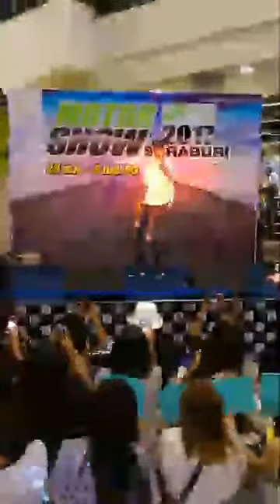[Live] เป๊ก ผลิตโชค | Robinson Saraburi Motorshow 2017 @ RobinsonLifestyle Saraburi - 27ส.ค.60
ขอบคุณคลิปจากเฟซบุ๊กRobinsonLifestyle Saraburiค่ะ

เป๊ก ผลิตโชค ร้องเพลงงาน Robinson Saraburi Motorshow 2017
@ RobinsonLifestyle Saraburi
เมื่อวันอาทิตย์ที่ 27 สิงหาคม 2560